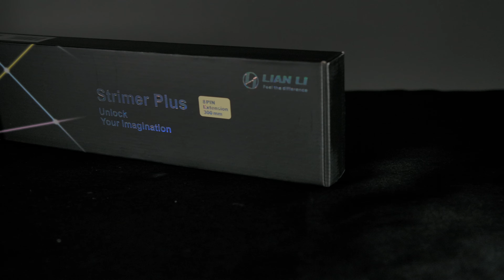[一分鐘快速睇] Lian Li Strimer Plus RGB Cable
Lian Li 最新推出第二代Strimer Plus 24Pin＋8Pin RGB Cable，5段可調較光亮度、18種不同幻彩漸變色彩，令到機箱內充滿色彩，不再乏味。

＝＝＝＝＝＝想睇更多？＝＝＝＝＝＝＝
📌Facebook 立即設定搶先看🛎